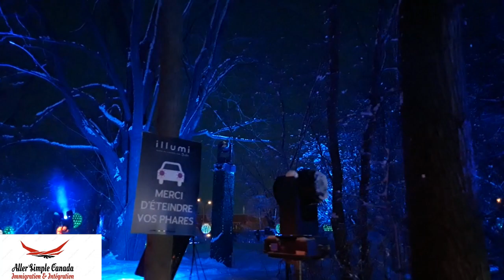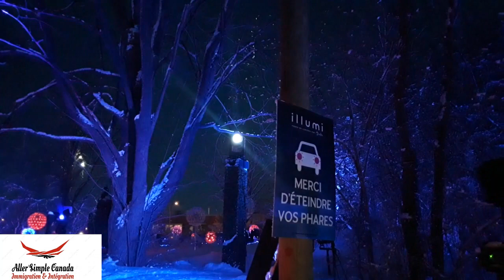Un voyage féerique dans l'univers magique des rêves !!! إكتشفوا معنا العالم الساحر والعجيب لإلومي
!!إكتشفوا معنا عالم إلومي العجيب
                                                                                                                  !!!رحلة سحرية في عالم الأحلام العجيب لإلومي
      مضمار للترفيه ليلي للراجلين و أصحاب السيارات. بني بدقة فائقة خارج مدينة منتريال. يحملنا لعالم جميل من الأضواء الساحرة و الموسيقى
                                                                                                                                                                         . الفاتنة
  : يعتمد على مواضيع مختلفة وينقسم إلى أجزاء متنوعة و متناسقة من الخيال الواسع لفنانين و مهندسي الإنارة
متعة للكبار و الصغار
 من توقيع
illumi par Cavalia.

Illumi : Une aventure féerique dans l'univers magique des rêves.
Un parcours extérieur de divertissement nocturne pour les piétons et les automobiliste. Construit avec une grande précision à l'extérieur de Montréal, il nous transporte dans un monde magnifique de lumières magiques et de musique fascinante sur différents thèmes. Il est divisé en parties diverses et harmonieuses issues de la vaste imagination des artistes et ingénieurs en éclairage. Pour le bonheur des adultes et des enfants, signé : illumi par Cavalia.